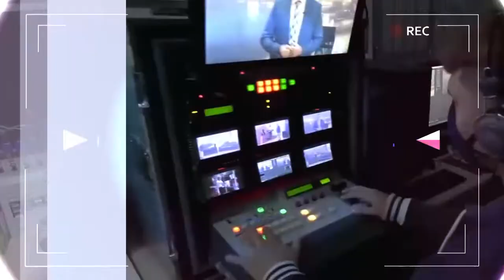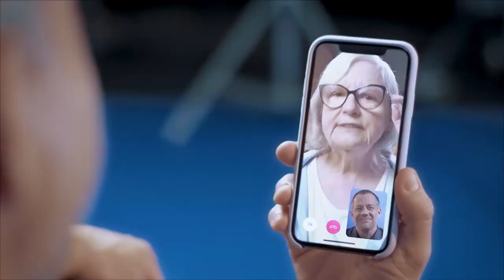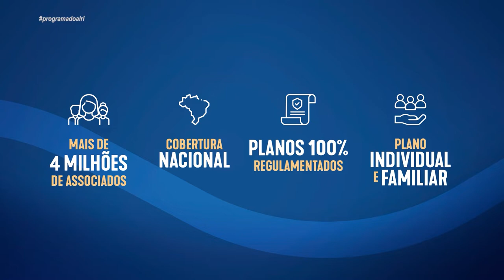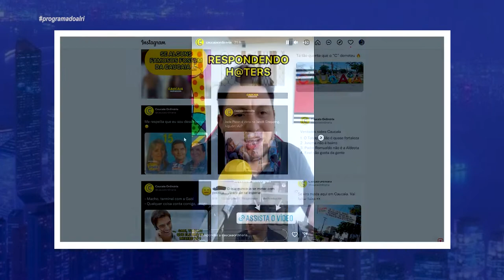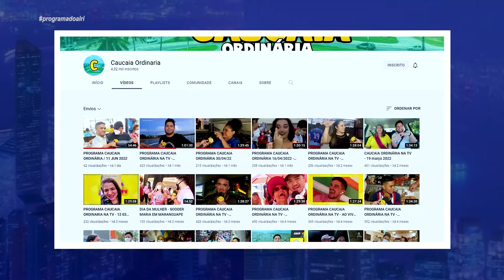PAULO SOARES - APRESENTADOR DO PROGRAMA CAUCAIA ORDINÁRIA / PROGRAMA DO ALRI DIA 15 06 #2022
APOIO CULTURAL

ENTREVISTADOS EM 2022 : PAULO SOARES, PASTOR DIMAS,MOACIR SOARES,LENILDO PAZ,EVANDRO MARACUJÁ,ERIKA JANE,TASSO PACHECO, ANDERSON CARLOS, SENHORITA VALENTIN, LUDMILA MACIEL, BRUNO LIMA, ALESSASNDRA, DIANA, DAMIÃO TENÓRIO, DEUSIVANNI, IANE THOMÉ, ARISTENIO E DEBORA, MYRTHE EMILYANA, WEBSTER CAVALCANTE, CARLOS RILMAR, LEOMAX, VEIA CÔMICA, ENFERMEIRA ANA PAULA, LUCAS BARRO, ELISANGELA COELHO, DRA.FABIANA FARAH, NETO DO PLANALTO, CANTOR LIAN, CRIS LIMA, AMANDA ALMEIDA, KAROL NOBRE, MENDES TERETÉTEU, CAPITÃO WAGNER, YURI GOMES - COVER DO MICHEAL JACKSON, ANSELMO SÓS, REJANE GADELHA, JOJÓ DO BOM JARDIM, GRUPO DE VOLUNTÁRIOS DO PROJETO MACARRÃO AMIGO, DAVID CANTOR, CLEUDANE HOLANDA, PEDRITA BRASILEIRO, SENHORITA VALENTIN, KEY L'AMOUR , PALHAÇO SUVACO, TREPILDA, QUEIXINHO, QUEIXUDA, MARCELO LEAL, MC ROCHA, SEREIA FERRUADA, ALAN CASTELO, TARCISIO DA CULTURA, DR.LEANDRO BESSA, DÁRIO BASAFY, KLEVISSON VIANA, KELLEN KRISTTY, INSTITUTO IBERAA,  DR.EUGÊNIO CABRAL, MOYS UKE, ANA LÚCIA, MORONI TORGAN, PROFESSOR ENILSON, MAYARA JANAINA, PAULO ROBERTO, JOÃO MIGUEL, PAIVINHA SHOW, NICOLE LEMOS, RAINAN ALMEIDA, BRENDA MARIA, KARLA THAYS, TONNY FERREIRA, ELLEN DOS SANTOS, ESTRELA BARROS, FELIPE CANTOR,HÉRICA GONDIM, JUNIRO GOUVEIA, SARGENTO REGINAURO, QUINTINHO DO GREGA, LAIS E LARISSA RODRIGUES, RICARDO BEZERRA, LUIZINHO CALIXTO, CARLOS MESQUITA, GABRIEL LIMA, JUSCELINO PINHEIRO, ROBERTO GOES, KEKE, JOTA PINTO, LUIZ PEDROSA, MULHER BAT GUT, PAULA RODRIGUES, ANA LIDIA, DELEGADO CAVALCANTE,CARMELO NETO, TANILO MENEZES, HUMBERTO GLEITON, DEMONTIER BARRETO, NATANAEL AZAVEDO, VANESSA BARROS,CÉLIO STUDART, ANDRESSA GOMEZ, GLAUBER PINHEIRO, HEITO FREIRE, EVARISTO NOGUEIRA, LUIZ EDUARDO, DJ GIBSON, PEDRO LUPIN, ALEXANDRE LINHARES, NELI FRUTUOSO, ANDRÉ MARÇAL, CAPITÃO WAGNER, ANDERSNO BRASIL, REGINALDO SILVEIRA, GODOFREDO NETO, MARSINHO GONÇALVES, PYMENTA ROZA, KEL RODRIGUES, RICKY ALEN, CLEBER FERNANDES, DUDA FREITAS, DAVI TORRES, MESTRE CEARÁ, DANIEL LEMOS, ANGELINA BRITO, BRUNO AQUINO, LUCAS ALVES, LYRICE ALVES, RAQUEL AMED, QUITÉRIA ESTUPEFALDA, MARNEY MAXX, MESTRE BERG, QUEIROZ PARENTE, JOEL SILVA.